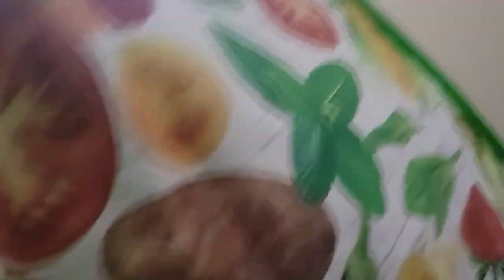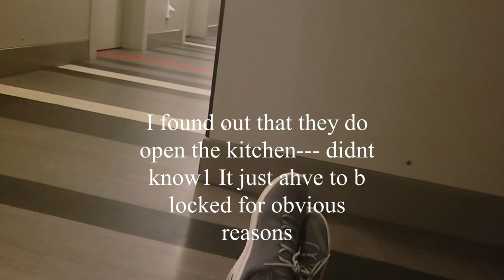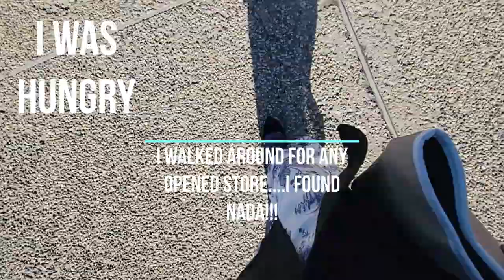Moving is NOT BiTter SWeet 😐😭 | EID DAY!!!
I have been moving up and down over the last 6 years. it is one activity that I have come to dislike. it is emotionally charged, a lot of work, and definitely not bittersweet.

I found myself wanting to cry, even when I had only lived in a place for less than 2 months 😢 😪😭

Alhamdulillah